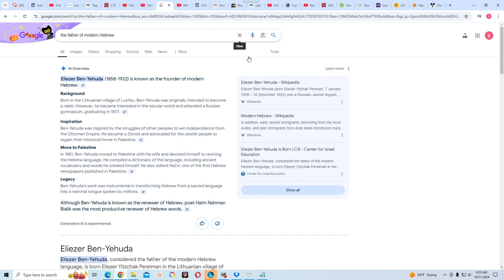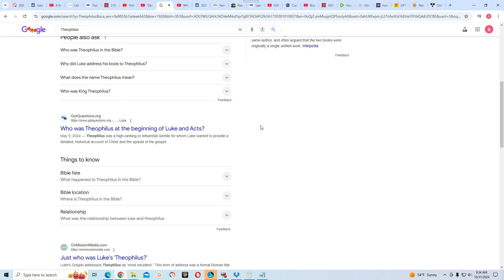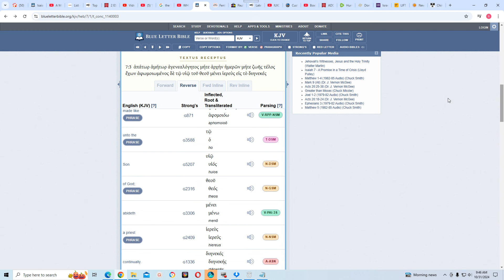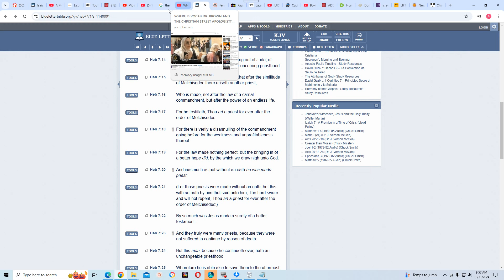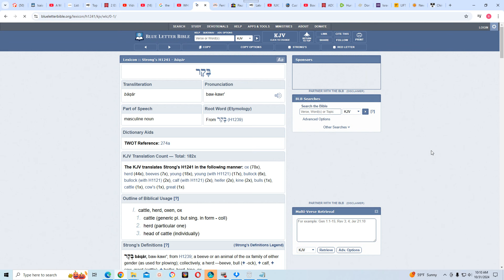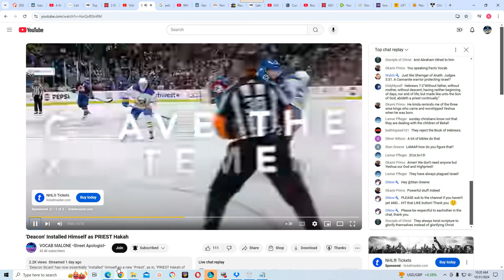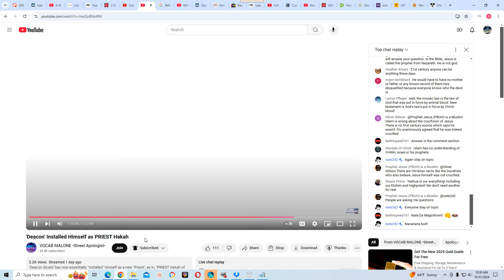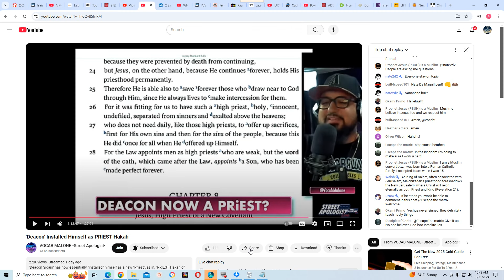Melchisedec and our Lord is one and the same Melchisedec was not a Canaanite!!!